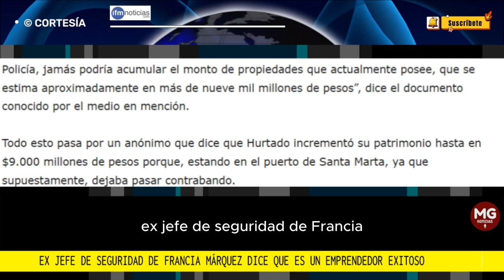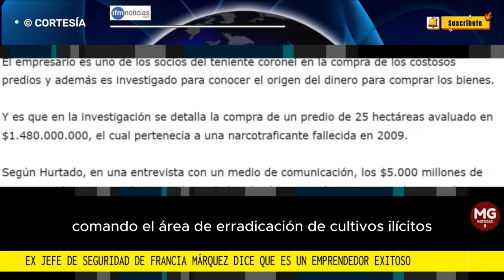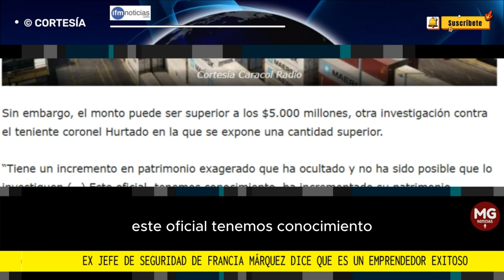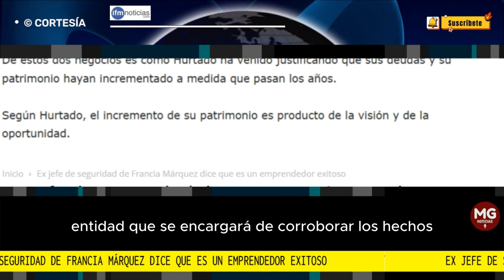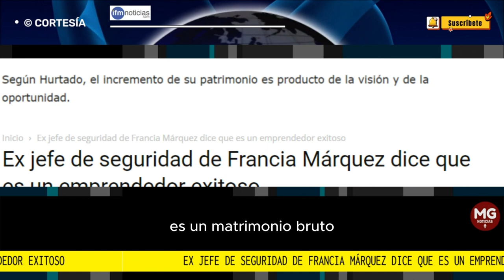👉 EXJEFE DE SEGURIDAD DE FRANCIA MÁRQUEZ DICE QUE ES UN EMPRENDEDOR EXITOSO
El teniente coronel Jorge Enrique Hurtado, ex jefe de seguridad de Francia Márquez, dice que su patrimonio es gracias a que es un emprendedor exitoso.